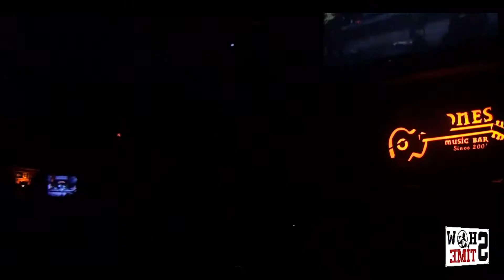Kadu Pelegrini - ShowTime - Bandas e Baladas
As melhores Bandas Covers e Baladas músicas entretenimento Bandas Cover Rock in Roll Pop Rock anos 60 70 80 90.